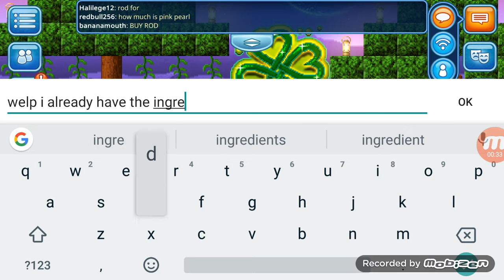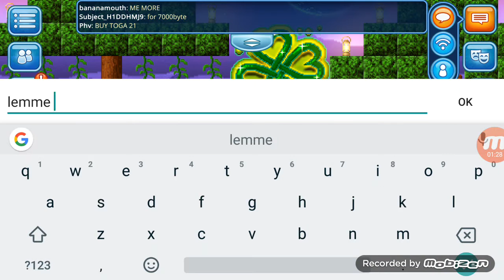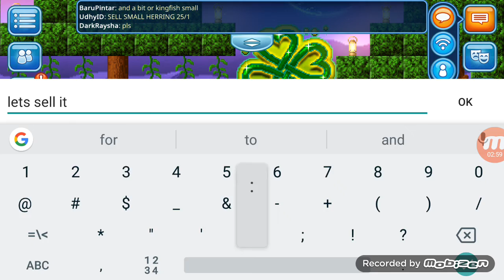Pixel World. Road To Bamboo Flawless #1